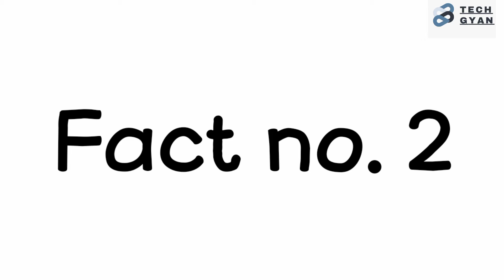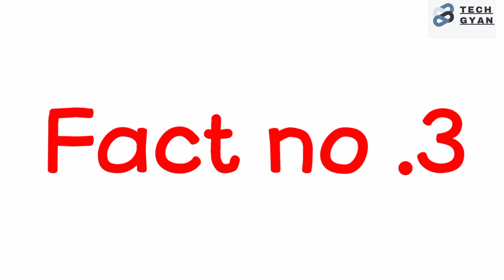Human eyes ka kamaal..facts top factsinhindi shocking facts@shocking facts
Amazing facts about technology,
1.Every second 7 Websites are created.
2.Reasons of Non-Removeable Battery.
3. Diesel Engine Inventor Name.
4. Megapixels of Humans eyes.
For more fact videos ,
Share And
Don't Forget to press teh Bell Icon.

shorts
facts
amazing facts
anand facts
ytshorts
interesting facts
amazing facts in hindi
youtube shorts
fact
facts shorts
experiment channel
yash ke experiment
how ridiculous
experiment king
experiment tv
the backyard scientist
experiment
crazy xyz
fact beast
in hindi
amazing
facts beast
beast fact
beast
factbeast
intresting fact g fact in tamil..
intresting tamil fact shorts videos..
trending shorts
viral shorts
mr kim fact
mr kim fact channel
short
fact in hindi shorts
balveer
fact about animals
rocking star yash
rocky
comedy
bhool bhulaiya 2
dunki
fact in hindi
amazing fact
total fact shorts in hindi
total fact shorts channel
total fact shorts
total fact
amazing fact in hindi
amazing fact about animals
viral
trending
kgf 1
dude fact
facts video
top 10
top 10 amazing and awesome fact
झन्नाटेदार फैक्ट्स
shinchan secret facts
shinchan movie alone shiriri
shinchan unknown character 🤐.
shinchan
factstar
alia bhatt
amn fact
top 5 interesting fact
doraemon movie understand bye me
kgf 2
kgf 3
doraemon name ka kya matlab hota hai.
nobita name ka kya matlab hota hai.
doreamon
doraemon
देशी जुगाड़ facts
ये देशी जुगाड़ू टैलेंट तो मस्त है देशी जुगाड़ viral video
parshuram sharma
parshuram sharma facts
fact circles
fact video
short video
yt shorts
intresting shorts
intresting facts
amazing shorts
whose charizard is bestpokemon sword and shield episode 99
ash charizard vs ash sceptile
pokemon last episode
ash vs red
world most powerful pokemon of ash
ash super strongest pokemon
ash all pokemon explained
top 50 pokemon of ash
ash strongest pokemon
ash pikachu vs ash greninja
ash charizard vs ash greninja
ash pokemon tournament
ash strongest pokemon from each region
ash strongest pokemon from each type
ash strongest pokemon team
new facts in hindi
देशी जुगाड़ shorts
आधुनिक जमाने की जुगाड़ू टेकनिक देशी जुगाड़ facts
what meaning this photo
what is the secret of this photo
mgl facts telugu
top short videos
telugu top videos
facts
interesting short videos
interesting facts
telugu short videos
short videos telugu
facts in telugu
telugu short facts
telugu fact videos
you tube shorts
telugu viral shorts
telugu trending shorts
kgf chapter 3
yash
mickey mouse tamil
disney tamil
real life motivating story
unknown facts tamil
info bytes
violet smiley
voice of biwin
mystery tamil
facts in seconds
minutes mystery
motivation tamil
top 10 gajab ke facts
when should we change the toothbrush
99% of people would not know.
kannada star yash
kgf star yash
psychological facts about human behaviour
motivational video
unknown facts
psychology
psychology tricks
psychological facts
psychology facts
top 5 99% of people would not know.
song
kgf
runway 34
world's biggest lie
dhakad
rochak tathya bharti
rochak tathya
rochak jankari
rochak fact
amazing jankari
amazing fact about
bk motivation hindi
हैरान कर देने वाले रोचक तथ्य
रोचक तथ्य
हैरान कर देने वाले मजेदार रोचक तथ्य
मजेदार रोचक तथ्य
10 मजेदार & हैरान कर देने वाले रोचक तथ्य
हैरान कर देने वाले 5 रोचक तथ्य
हैरान कर देने वाले रोचक तथ्य 2022
हैरान कर देने वाले रोचक तथ्य 2021
हैरान कर देने वाले रोचक जानकारी
top 5 amazing facts
youtubeshorts
fact shorts
mindblowing facts
lucky facts
its lucky factz
its lucky facts